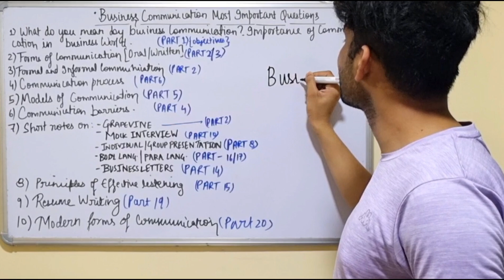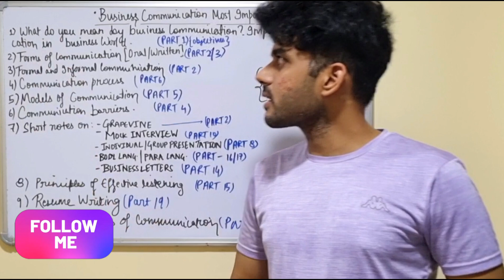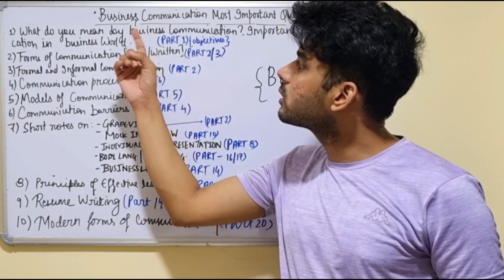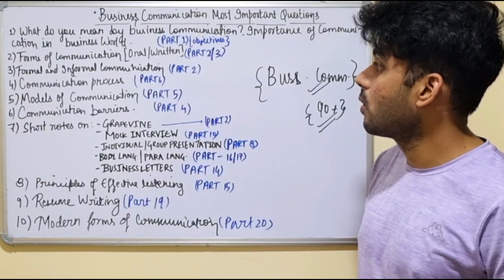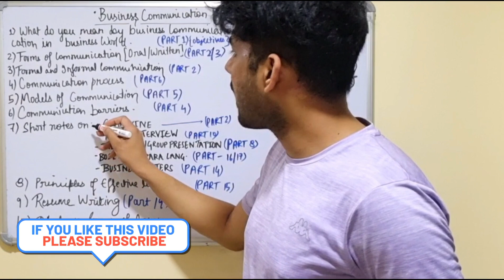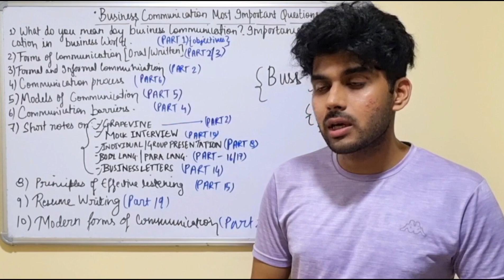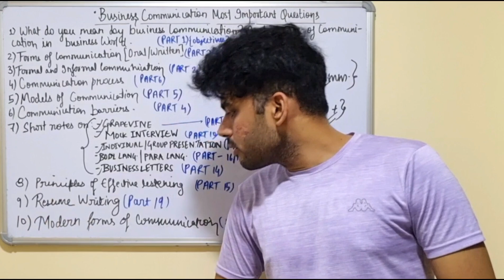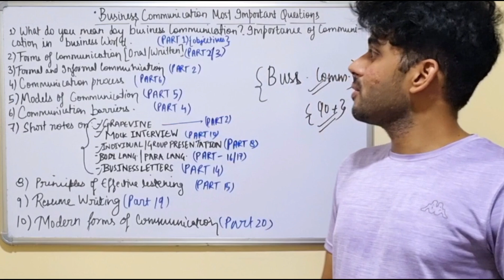Business Communication Most Important Questions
This is to inform you that my lectures are suitable for all universities(AKTU, DU,CCSU,BHU,CSJM. and so on ).

Thankyou